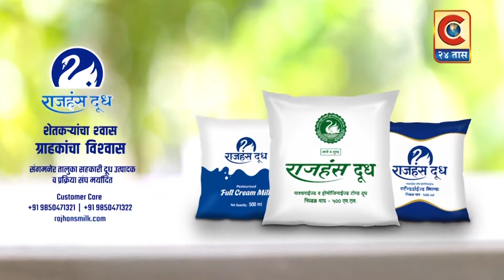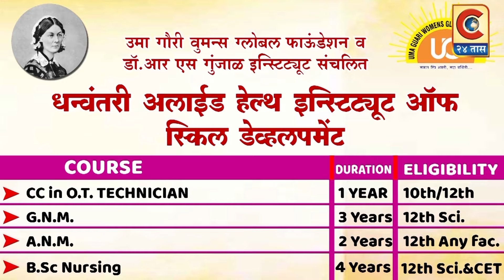राहुरी फॅक्टरी - साई चरित्र पारायण सोहळा व कीर्तन महोत्सव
महामानव डॉ.बाबासाहेब आंबेडकर यांच्या १३३ व्या जयंतीनिमित्त शांती चौक मित्र मंडळाने कीर्तन महोत्सवाचे आयोजन करून  राज्यातील आदर्श भीमजयंती साजरी केली असल्याचे प्रतिपादन ज्ञानेश्वर महाराज कदम छोटे माऊली यांनी केले
Category
News & Politics